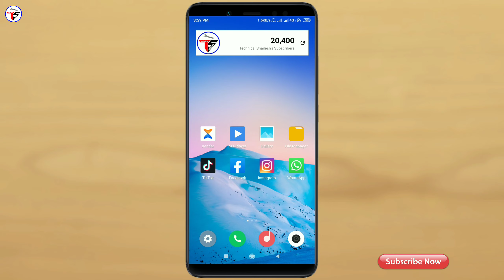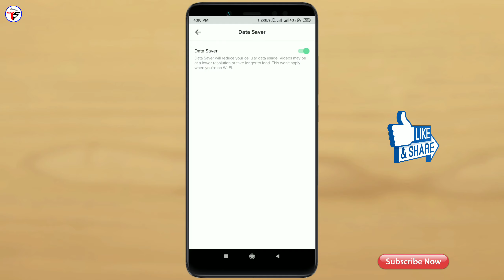How to Save Mobile Data on Tik Tok || Tik Tok Important Setting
Namaskar dosto, is video me maine bataya hai tik tok ke important setting ke baare me jo is Setting ko on karte he jub aap tik tok pe video dekhege tab jyada mobile data use nahi hoga yani ki apne mobile data ko save kar sakte ho, to mujhe umeed hai ki a video aapko pasand aayegi, thanks for watching.

My Gears :-

My Tripod Digitek DTR 550LW :-

👉Shailesh Zala🔥